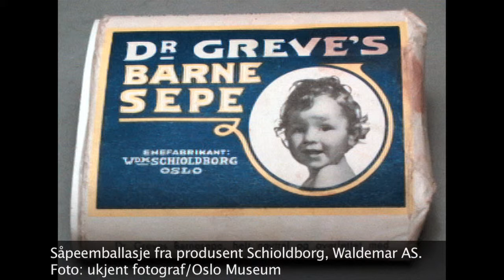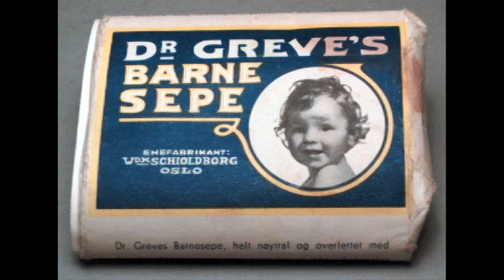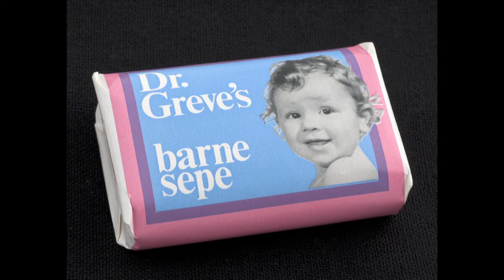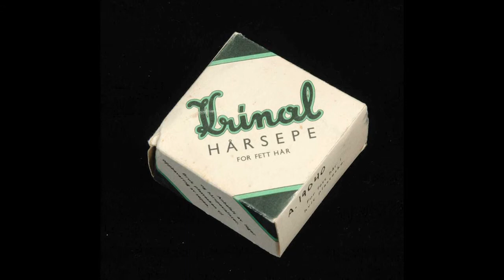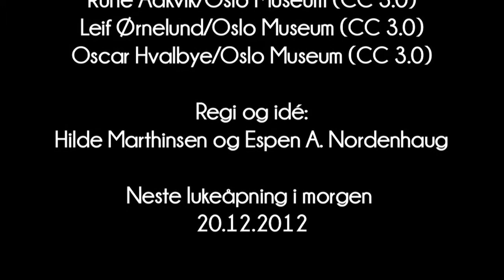19. desember - Østfoldmuseenes julekalender 2012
I dag får vi høre om julebadet i julekalenderen.